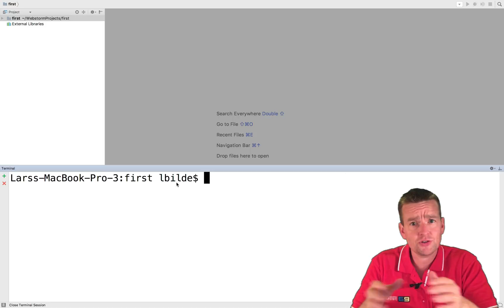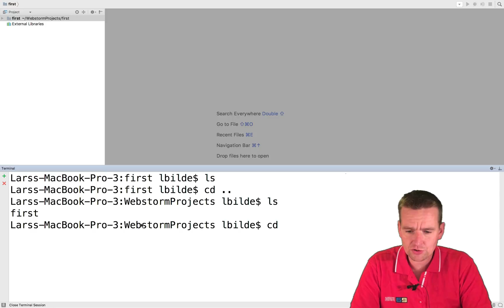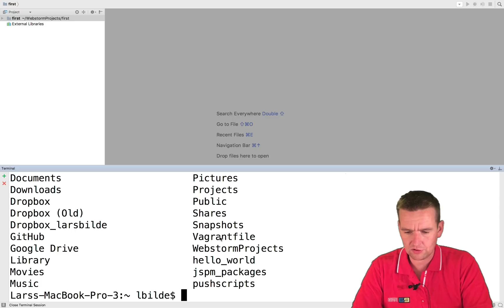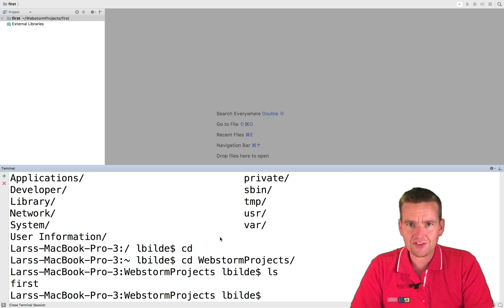Ionic Mobile Apps | S1P5 | Terminal in WebStorm and basic commands | Mac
In this series we will look at some Basics of making Mobile Apps using the Ionic Framework.
The main goal of this series will be to make and deploy a Android and iPhone application.
We will use a simple REST API for getting data and we will also talk about storing data on a phone.
We will talk about how to view our app in an Emulator and on a physical device.
And properly a lot more, hope you enjoy it.. :)